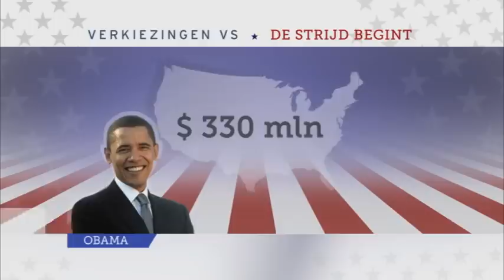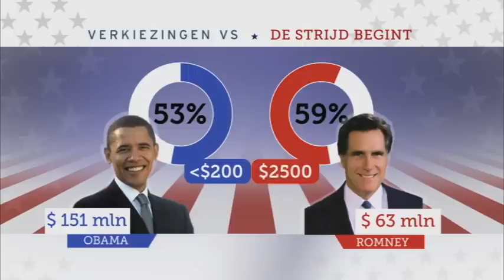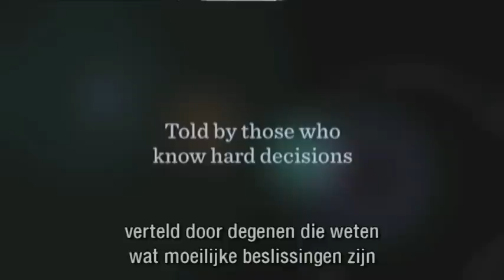Verkiezingen VS (12): All about the money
De Amerikaanse presidentsverkiezingen zijn een miljoenenbal. En de bedragen die er in omgaan, worden alleen maar groter. In de campagnekas van Barack Obama zou zo maar eens een miljard dollar kunnen komen te zitten. En: hoe beveilig je een president?